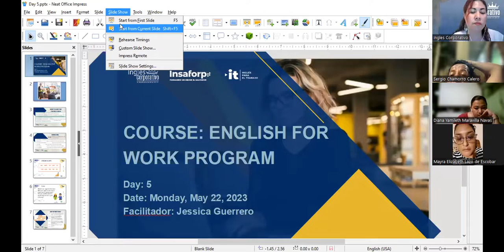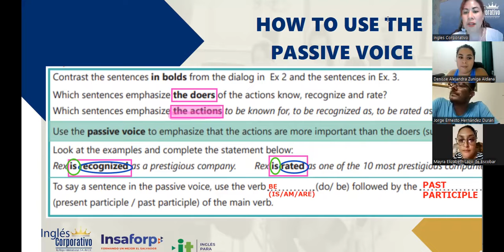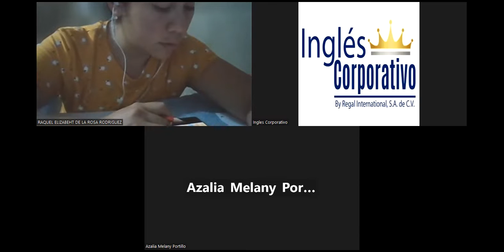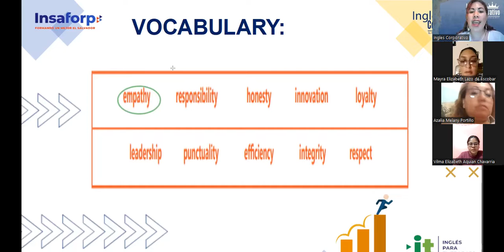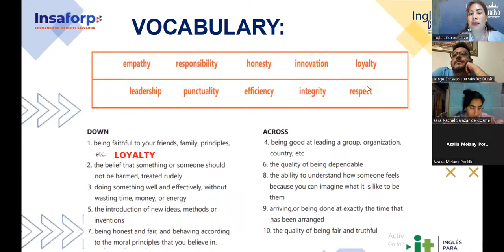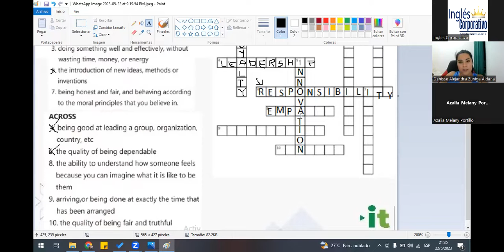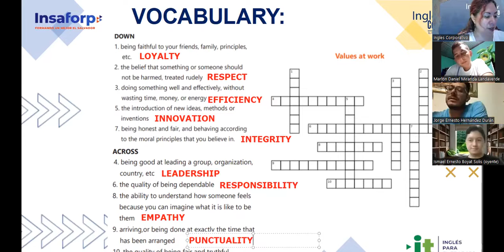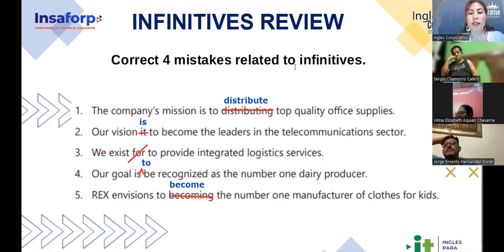Session 5- 22-05-2023- 29750-8048-0078/2023- Guerrero- Unit 1 review and practice.